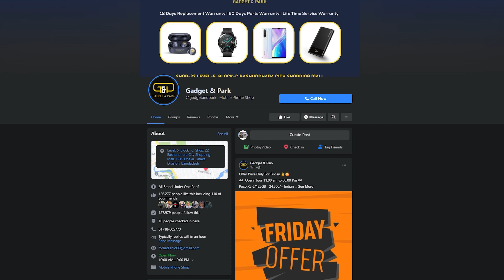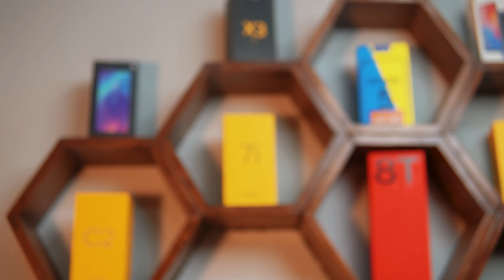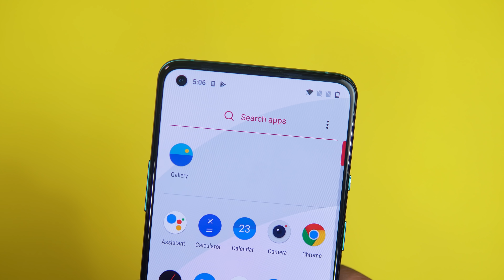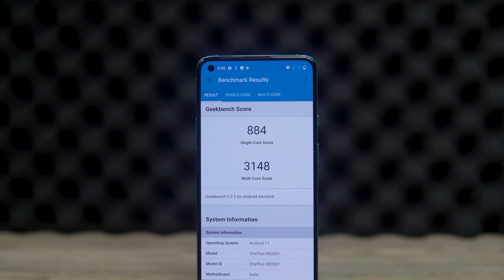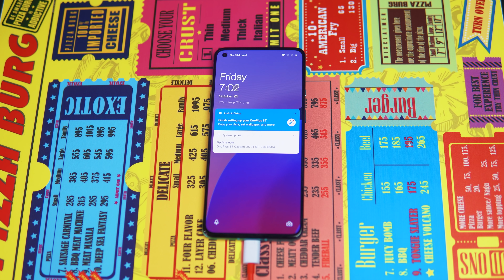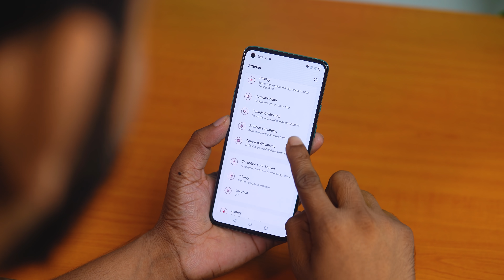OnePlus 8T Unboxing & First Impression | ATC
ওয়ানপ্লাস ফ্ল্যাগশিপ কিলার থেকে ফ্ল্যাগশিপ মেকার হয়েছে অনেক আগ থেকেই। তাদের নতুন রিলিজড ৮টি ফোন নিয়ে এটা আমাদের ফার্স্ট ইম্প্রেশন!

Price
=== Coming @ best Price

Follow ATC

.Music credit.

Mr. J. Medeiros "Make Me Something